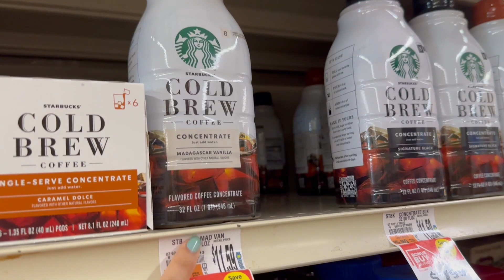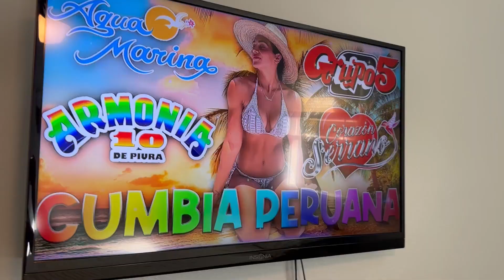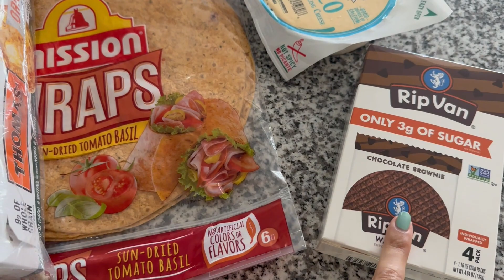Mi vida lenta 🦥 en EEUU | VLOG SLOW LIFE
Encuéntrame en IG 😌